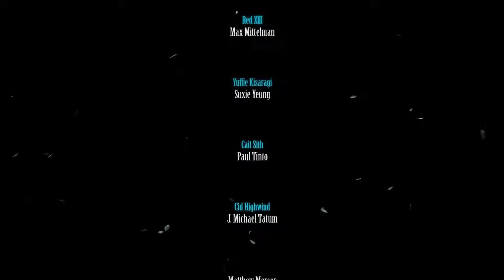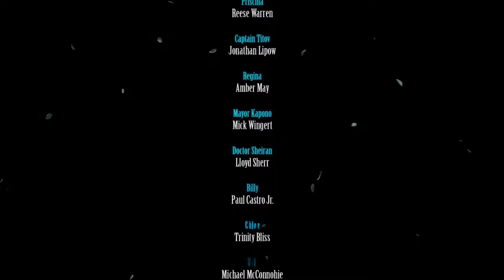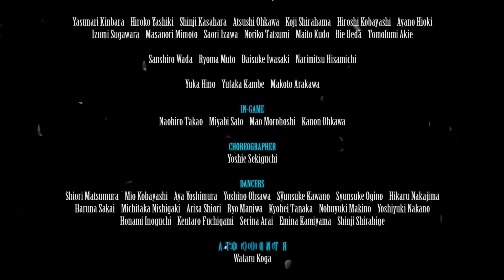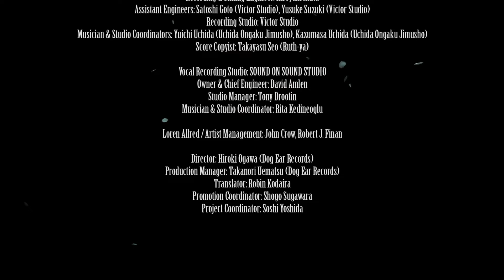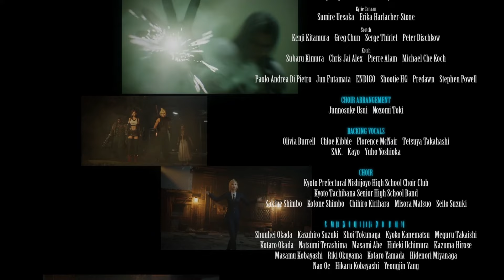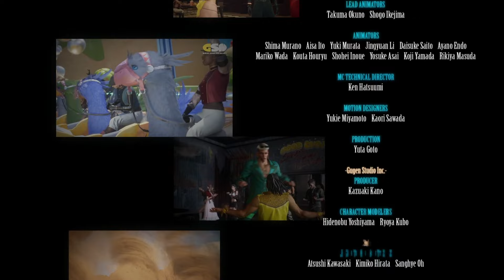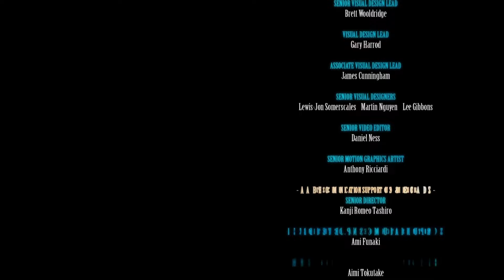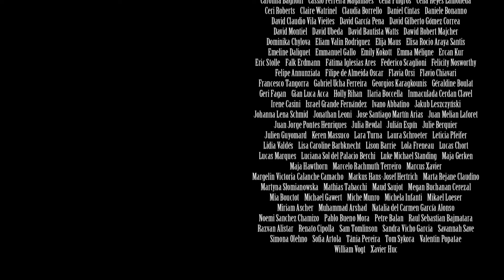Final Fantasy VII Rebirth #130, Final Scenes and Credits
This is video #130 in my gameplay series of Final Fantasy VII Rebirth for the PlayStation 5. This is a mostly blind playthrough.

Previously, Cloud and his companions, with a little help, defeated Sephiroth and Sephiroth Reborn in the game's "final" encounters in the Forgotten City. That last encounter with Sephiroth in particular was no joke. Now, we will view the game's final scenes and credits, at least to the extent that Square-Enix and YouTube will allow.

0:00 - Game Intro

0:05 - Final Scenes - Sector 5 Undercity Church

0:55 - Final Scenes - Forgotten Capital

5:34 - Final Scenes - Shinra Building

8:17 - Final Scenes - Lifestream

8:49 - Final Scenes - Sector 5 Undercity Church

9:43 - Final Scenes - Nibelheim

10:17 - Final Scenes - Grasslands

16:28 - Final Credits

39:07 - Main Menu

The detailed description is in the comments.

This video is part of my playthrough of Final Fantasy VII Rebirth. I am playing the North American version of the game released for the Sony PlayStation 5 on February 29, 2024.

Played on the Sony PlayStation 5. Recorded with the Elgato HD60 X device, 4K Capture Utility, and OBS. Produced with Adobe Premiere Pro CS6.